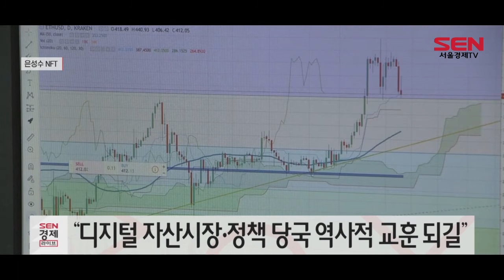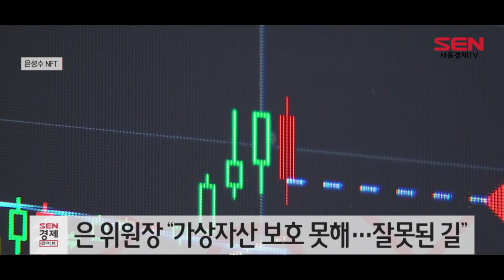NFT로 만든 은성수 발언… 270만원 매각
[앵커]
은성수 금융위원장의 ‘암호화폐는 잘못된 길’ 발언을 담은 취재 기사가 '은성수 코인'으로 탄생했습니다. 한 블록체인 미디어에서 만든 이 NFT는 약 270만원에 매각됐다고 합니다. 정순영 기잡니다.

[기자]
지난 23일 블록체인IT기술 전문매체 '블록미디어'는 은 위원장의 발언 기사를 대체불가능토큰 NFT로 만들었다고 보도했습니다.

이 코인은 NFT 코인거래소 오픈씨(OpenSea)에 등재돼 1이더리움, 약 270만원에 판매됐습니다.
취재기사를 NFT로 만든 것은 세계 처음으로, NFT는 디지털을 암호화해 복제가 가능한 음악이나 동영상 등 예술계에서 진품 보증서와 같이 주목받아왔습니다.

블록미디어 관계자는 발행 배경에 대해 "역사를 수정이나 삭제가 되지 않도록 영원히 기록으로 남기기 위해서"라며 "국내 디지털 자산시장과 정책 당국에 역사적 교훈이 되길 바란다"고 밝혔습니다.

오픈씨에 메타마스크 지갑이 있다면 '은성수 코인 NFT'를 매수할 수 있는데, 발행 수익금은 디지털 자산에 관심있는 '어른 투자자 교육사업'에 사용됩니다.

앞서 은 위원장은 국회에서 열린 정무위원회 전체회의에서의 암호화폐 관련 발언으로 투자자와 업계의 공분을 산 바 있습니다.
은 위원장은 “가상자산에 투자한 이들까지 정부에서 다 보호할 수는 없다”며 “잘못된 길로 가면 어른들이 이야기를 해줘야 하고 하루에 20%씩 올라가는 자산을 보호하면 더 그 쪽으로 간다고 확신한다”고 말했습니다.

일각에서는 NFT 업계 종사자들이 시장 확대를 위해 노이즈 마케팅을 벌이고 있는 것이 아니냐는 우려의 목소리도 나오고 있습니다.

소셜미디어 트위터 창업자 잭 도시가 15년 전 올린 첫 '트윗'이 약 33억원에 낙찰되거나, 영화감독 알렉스 라미레스의 방귀 소리 클립은 50만원에 팔리기도 했습니다.

/하단/가상자산 20% 과세… 투자자 조세 저항 확산
이 가운데 정부가 내년부터 가상자산 거래로 얻은 소득의 20%를 세금으로 걷기로 하면서 2030 투자자를 중심으로 조세 저항은 더욱 확산되고 있습니다.